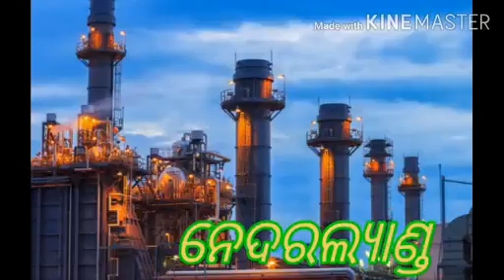August 28, 2020(2)